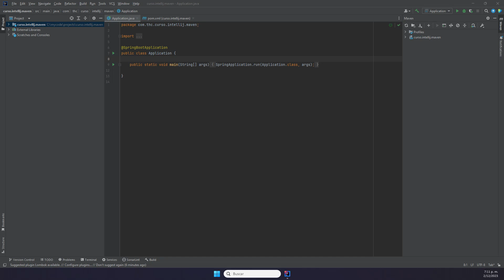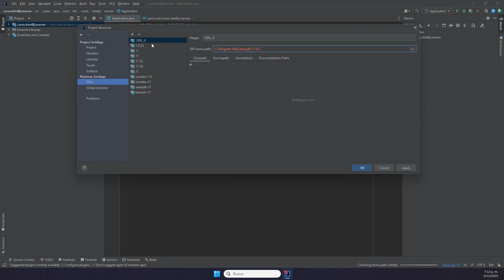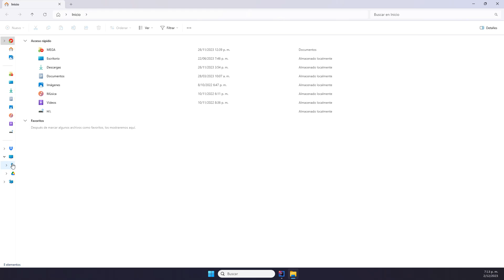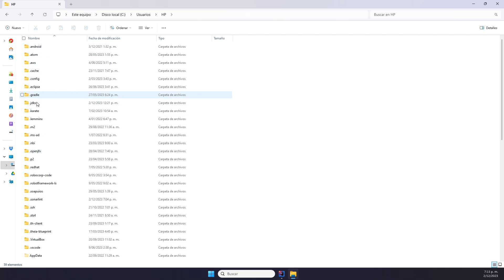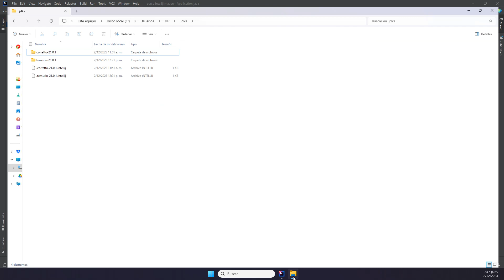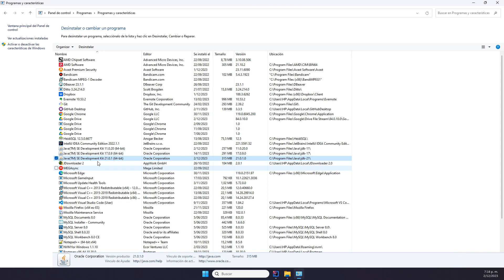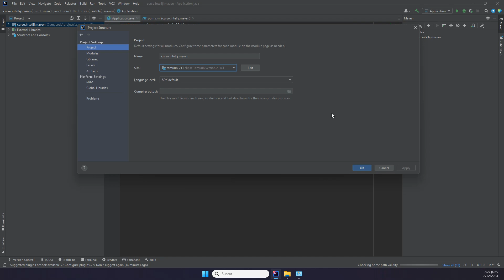Curso de Intellij IDEA | Como Agregar, Eliminar, y Modificar Versiones de Java(JDK) en Intellij IDEA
👨‍💻🛠️ *Cursos sobre Otros Editores y Entornos de Desarrollo Integrado* ⤵️